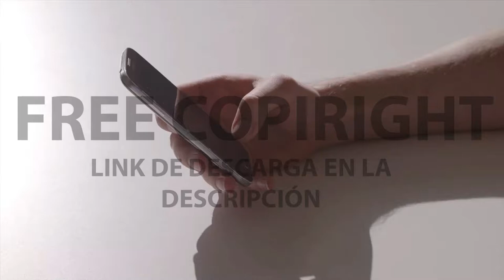[FREE STOCK FOOTAGE] Utilizando smarphone | FREECOPYRIGHT